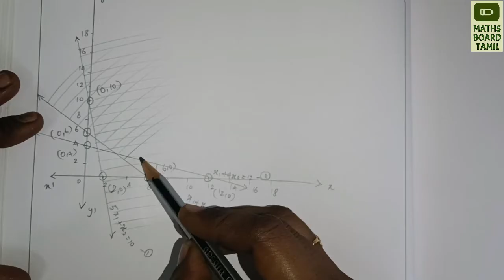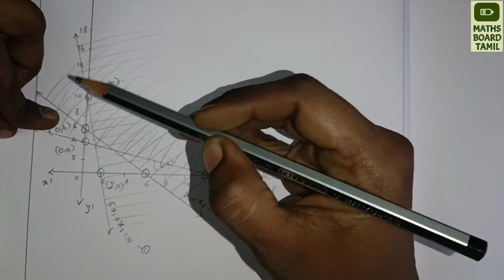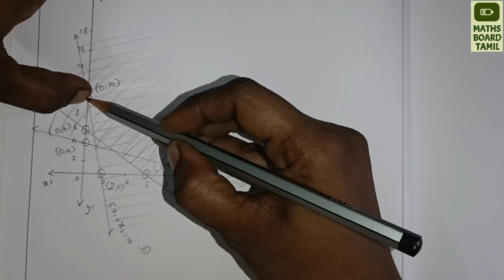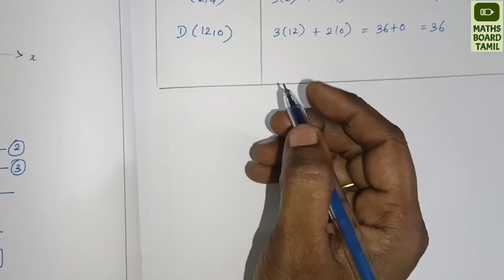LPP Graphical Method in Tamil | Minimize problem | Optimal Solution | Maths Board Tamil